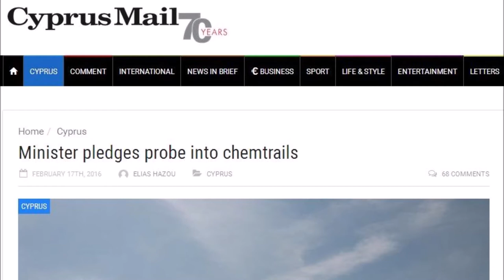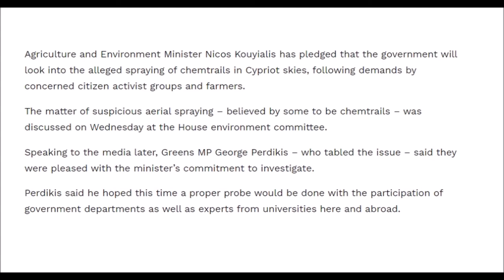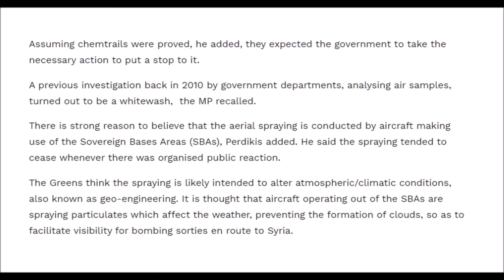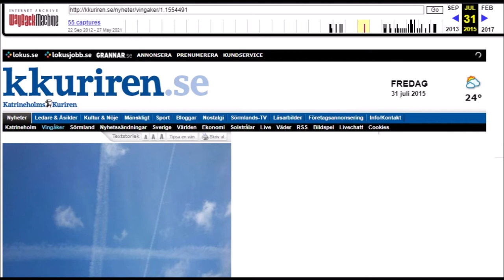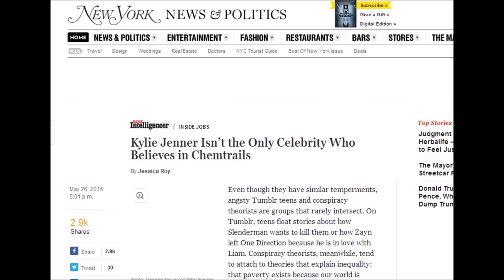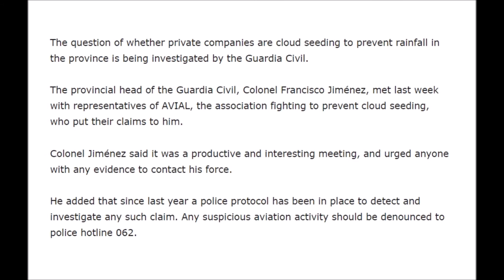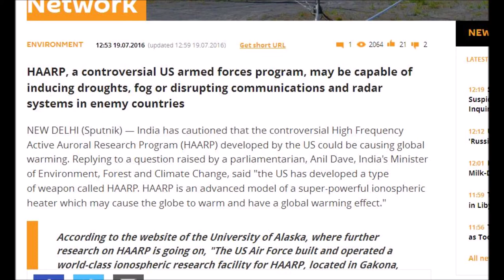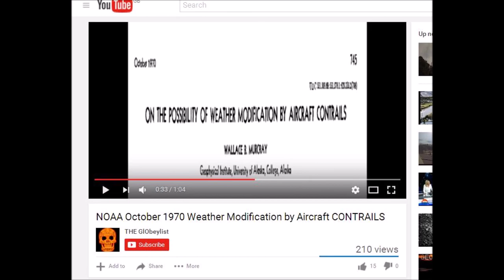International Weather Wars - 2 July 2021 - From the Archives - Geo Engineering - Cloud Seeding etc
Featuring :
Cyprus - Green Party

HAARP - India
National MST Radar Facility, NMRF, HAARP Like Facility
+13° 27' 26.68", +79° 10' 30.74"
Gadanki, near Tirupati, in southern Andra Pradesh, India

YOUR GOVERNMENT IS NOT TELLING YOU EVERYTHING :
PLEASE RESEARCH AND MAKE YOURSELF AWARE OF:

Search U.S. Patent site with number :
www. patft.uspto.gov/netahtml/PTO/srchnum.htm
2550324 - April 24, 1951 - Process For Controlling Weather
3518670 June 30, 1970 - Artificial Ion Cloud
3813875 - June 4, 1974 - Rocket Having Barium Release System to Create Ion Clouds In The Upper Atmopsphere
4042196 - August 16, 1977 - Method and apparatus for triggering a
4653690 - March 31, 1987 - Method of producing cumulus clouds
5628455 - May 13,1997 - Method and apparatus for modification of supercooled fog
5984239 - November 16, 1999 - Weather modification by artificial satellite
6056203 - May 2, 2000 - Method and apparatus for modifying supercooled clouds
6315213 - November 13, 2001 - Method of modifying weather
Original Eastlund HAARP Patent 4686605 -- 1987
5159703 -Silent subliminal presentation system